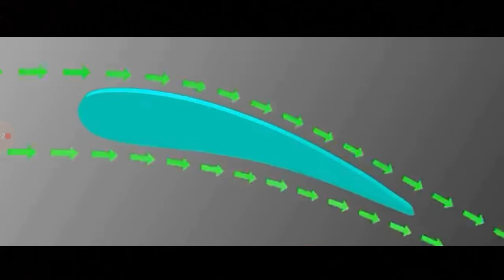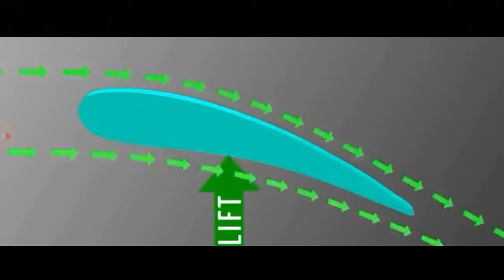जानिए हवाई जहाज कैसे उड़ते हैं! | Explained with 3D Animation | Teen Comrade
In this vedio I have discussed the technique behind Aircrafts from takeoff till Landing.
I have used Airline Commander Flight Game for better explaination.
Also Comment about the video!